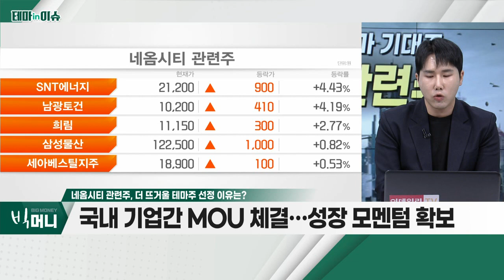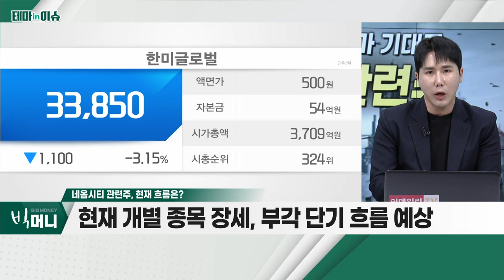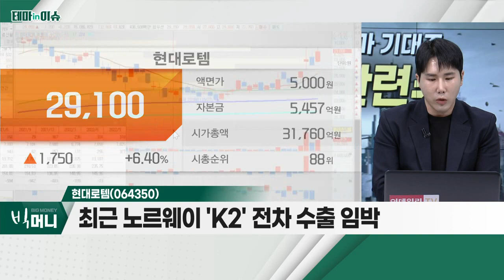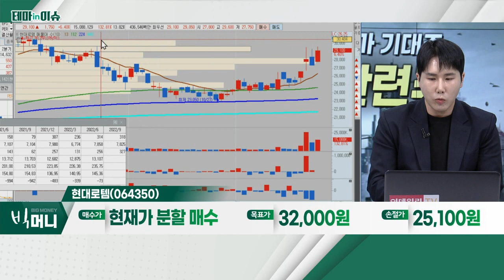현대로템(064350)... 네옴시티 관련주_테마IN이슈 (20221121)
네옴시티 관련주
- 최근 관련 기대감 지속
- 국내 수주전 기대감
- 국내 기업간 MOU 체결… 성장 모멘텀 확보

- 네옴시티 제외에도 방산 '대장주' 모멘텀
- 철도 협력 MOU 체결
- 최근 노르웨이 'K2' 전차 수출 임박